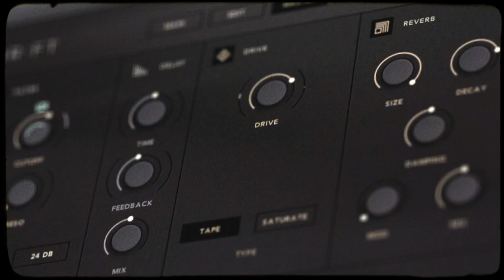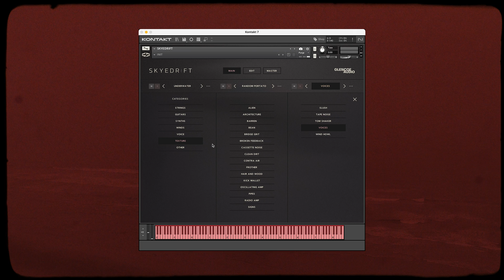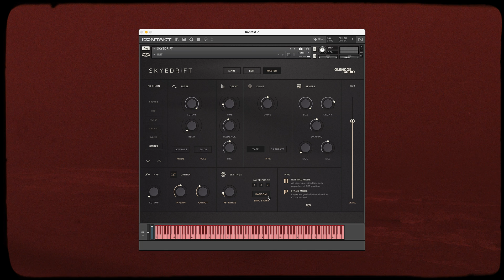Walkthrough: SKYEDRIFT - Textural Ambient library for Kontakt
00:00 Trailer
01:10 Intro
02:06 UI Overview

MAIN PAGE
02:54 Sample Bar
03:21 Macro Knob
06:43 Layer Modes
07:59 Randomize & Layer FX Bypass
09:12 Under the Hood

EDIT PAGE
10:09 Layer Settings
10:51 Layer FX
12:57 LFO

MASTER PAGE
16:56 FX & Settings
18:18 Outro